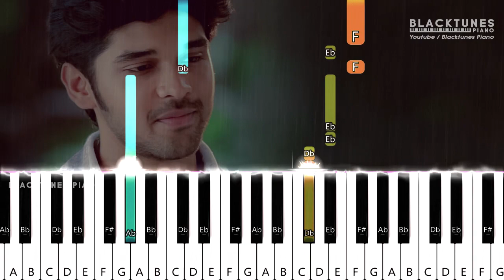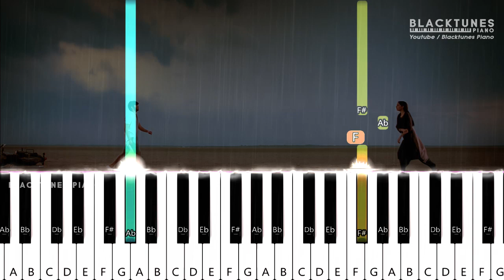Yaen Ennai Pirindhaai Slow & Easy Piano Tutorial | Aditya Varma | Tamil Piano Tutorials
Yaen Ennai Pirindhaai  Easy Piano Tutorial | Tamil Piano Tutorial | Malayalam Piano Tutorial

Application used in this video : SYNTHESIA

Notes & Midi Files Uploaded Soon...

thanks 😊